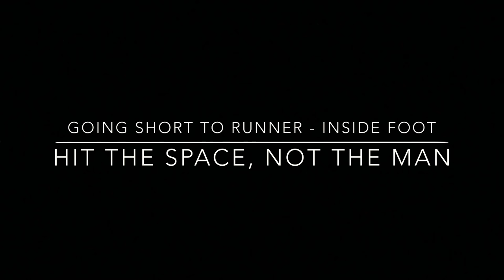GAA GK #21 2-Step Kickout & Going Short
1 - Place Ball
2 - Head up straight away
3 - 2 steps, work feet & strike